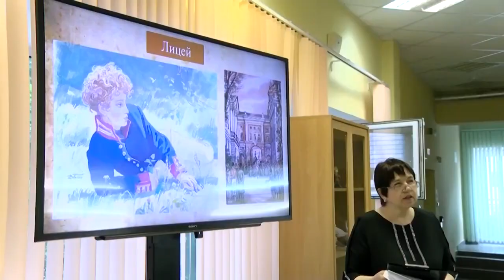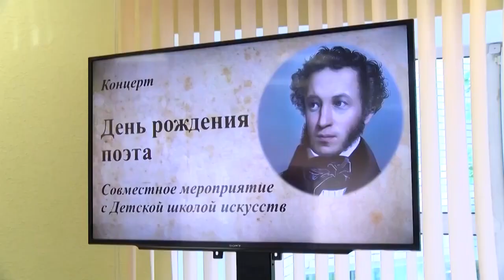Литературно музыкальный концерт